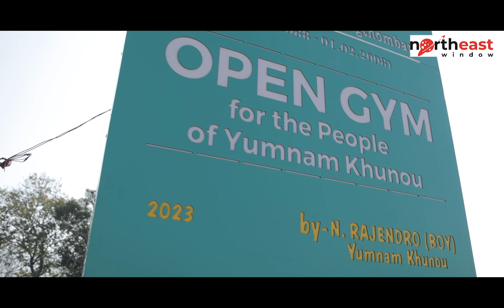Inauguration Function newly Constructed Student Club Yumnam Khunou (SCY) & Open GYM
Inauguration Function newly Constructed Student Club Yumnam Khunou (SCY) & open GYM || By: Nongthombam Rajendro (Boy) || FEBRUARY 10TH, 2024